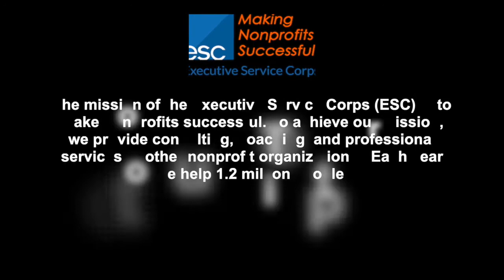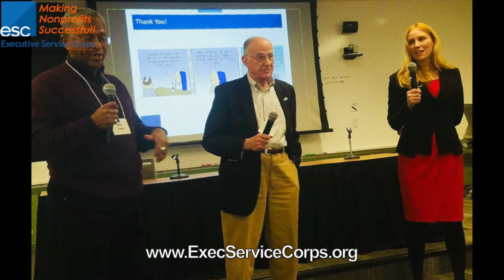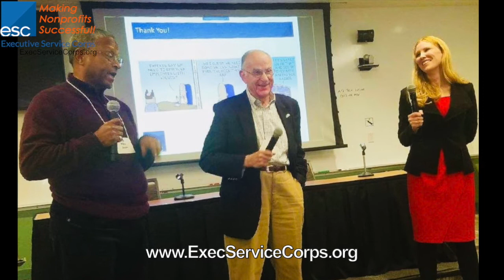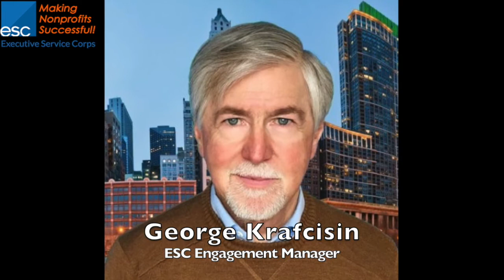ESC 2020 Nonprofit Consultant of the Year Jim Brandt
Executive Service Corps (ESC) 2020 Nonprofit Consultant of the Year Jim Brandt | Jim is an ESC Engagement Manager, Life Director, and Legacy Corps Member | Congratulations Jim!